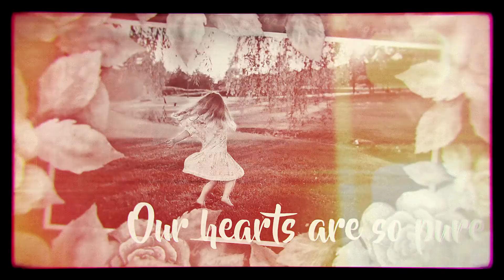Premiere Pro Template: Vintage Lovely Album Slideshow + Free Font